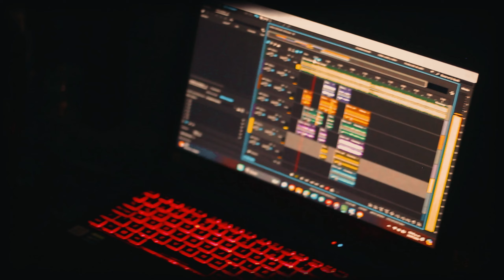Llévame en tu alma (Gama ft Lex)